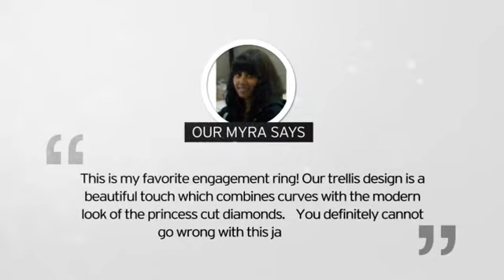1ct Princess Three Diamond Ring in 14k White Gold, I/J, I1 - SuperJeweler.com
1ct Princess Three Diamond Ring in 14k White Gold, I/J, I1 is brought you